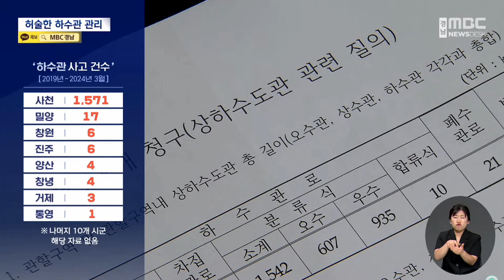큰 비 오더니 오수가 콸콸.. 건수는? (2024.06.27/뉴스데스크/MBC경남)